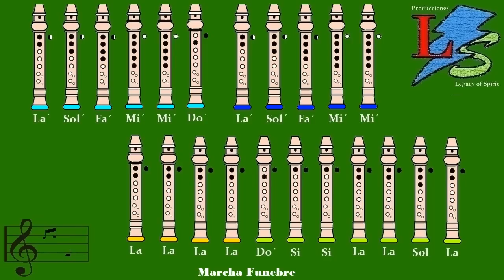Chopin - Marcha Funebre en Flauta Dulce "Con Notas Explicadas"